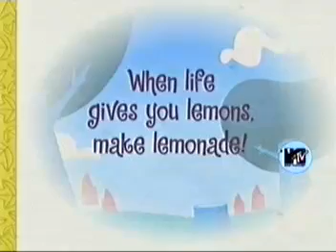Mondo Mini Shows / MTV Networks (América Latina) (1999/2004)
Tirado do "Happy Tree Friends" (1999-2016) no MTV (Music Television) (América Latina)